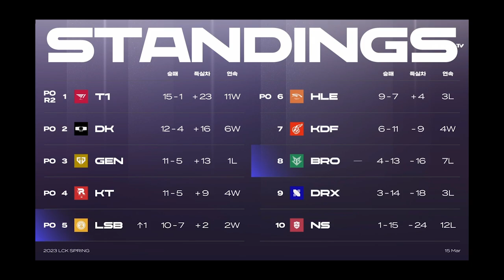싱글벙글 뜌산테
광동 vs DRX 경기에서 나온 두두 라스칼 솔킬 장면입니다

BGM
Elsword OST 061 - 'Demon Creature'